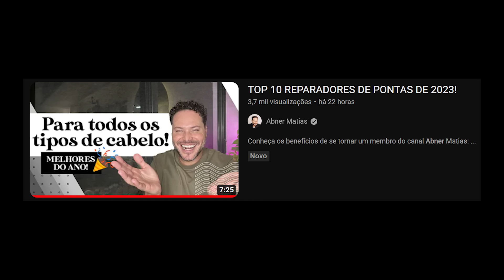OS MELHORES PROTETORES TÉRMICOS QUE USEI ANO PASSADO!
📦 CAIXA POSTAL:
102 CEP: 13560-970